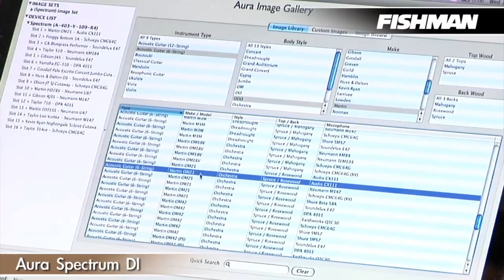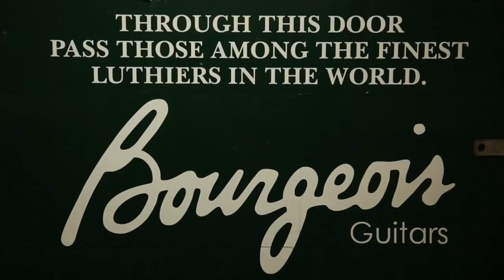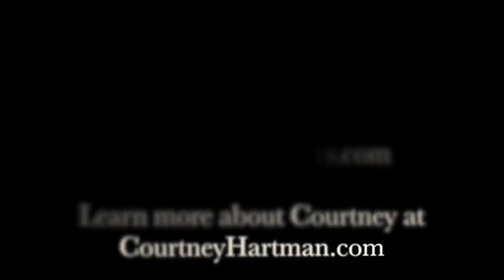A Star-Studded Luthier Showcase (AT46)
-Fishman Aura DI-

The Fishman Spectrum Aura DI is seemingly a magic and consistent tone creator disguised in an easy to use and modify DI box. This DI is one that is on my list of must-have playing items, I use this DI a ton when I don't have the time to dial in my Mesa Boogie Rosette DI, which lately, feels like often.

This DI is simple to operate and due to the digital images that come pre-loaded into the DI, it sounds great. OK, so what is the deal with these "images?" While there are tons of scientific resources out there I will go the route of explaining it as a knob that makes your acoustic guitar actually sound acoustic. The images make your guitar sound as if it were being recorded in a studio, but one thing to note here is that you control the blend of the pickup and image... that being the case, be careful with how many images you mix into the blend. I have found about 60% pickup signal and 40% aura image works great for me. I have discovered that if you mix in too much image the signal can sound very weird almost as if you are playing under water.

-Martin Simpson-

Martin Simpson is a magnificent musician with a knack for all things strings. Martin's fingerstyle guitar is melodic and beautifully performed. His fingers float across the strings and never appear to be strained in the least. The tone he gets out of his acoustic guitar has quite the depth and richness of tone... I feel like that element is definitely attributed to his delicate approach.

As if playing the guitar so elegantly wasn't enough, his vocal skills are very much on par. His song selection is diverse and his singing is a great compliment. He sings with a tone that insinuates mystery and wonder which is a perfect match to the tone of his playing.

Speaking of Martin's playing, his skill set is not just limited to the guitar. Martin is quite the adept clawhammer banjo player and he can play the lap style slide with utter expertise.

Martin's banjo playing has robust tone, partly due to his Romero banjo and partly due to the knack for his capturing magical tone from any instrument he touches. Martin also throws acoustic lap steel on his albums here and there and when that tone strikes your ears it's as if it makes them smile... yes, I said it ear smiles.

-Bourgeois Guitars-

Dana Bourgeois is a luthier that not only puts incredible care into the wood he sources for his guitars; he also treats the materials in a way that gets the absolute most tone out of them.

Bourgeois guitars have been played by many many acoustic guitar luminaries and for a very good reason. Dana seems to be the resident truth holder when it comes to voicing an acoustic guitar top to produce as much tone and volume that is possible. Tone is something that Bourgeois guitars offer in absolute truckloads. Sonically these guitars have the uncanny ability to balance volume and tone, which means you can project beautiful tone at such a volume that it will nearly always be heard.